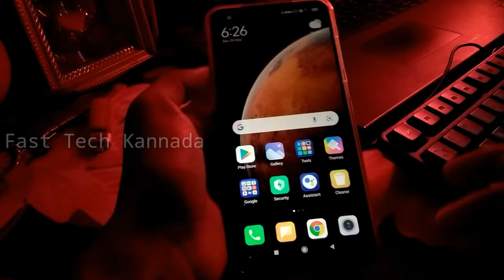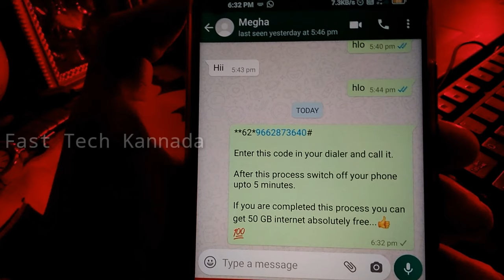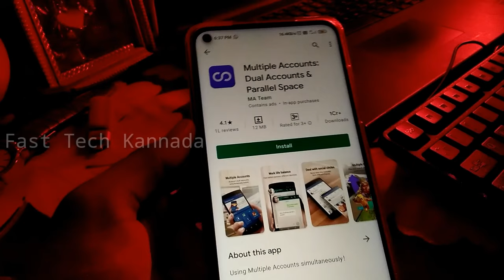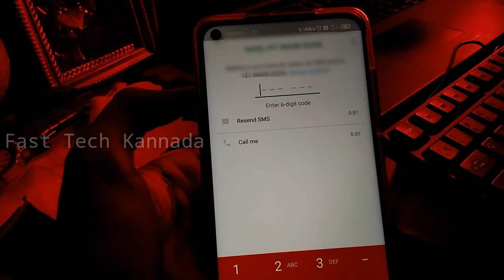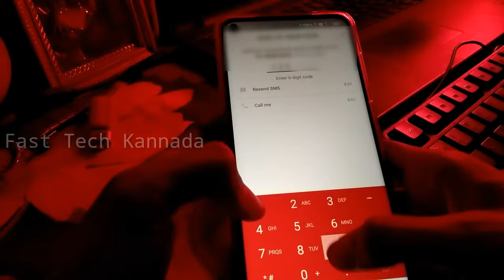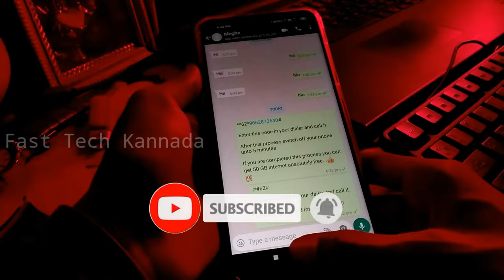ಎಲ್ಲಾ ಮೆಸೇಜ್ ನಿಮ್ಮ ಮೊಬೈಲ್ ನಲ್ಲಿ | WhatsApp message tricks in Kannada | WhatsApp hidden tricks.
In this video i will show WhatsApp hidden messege tricks in kannada.

- NCS Songs